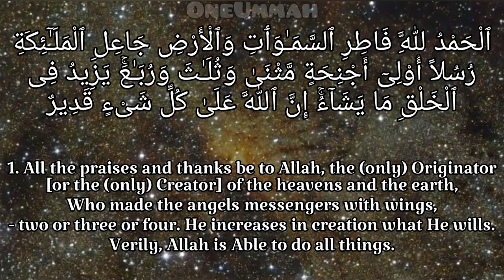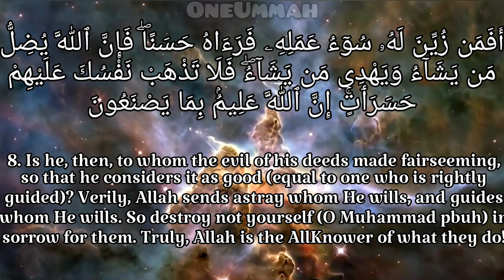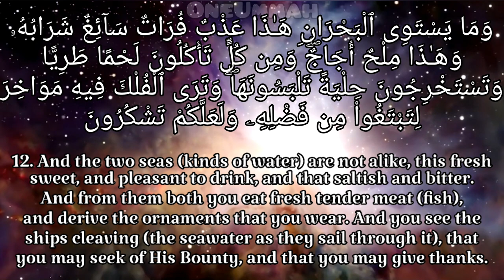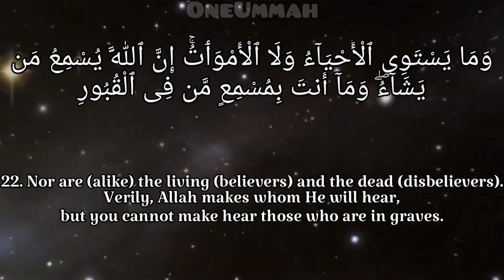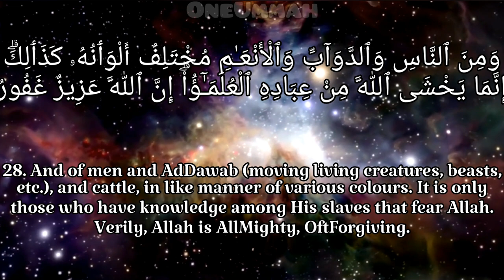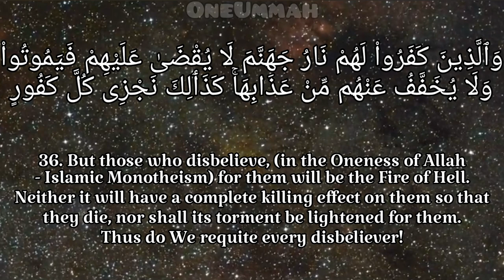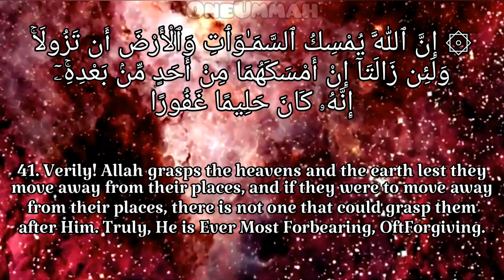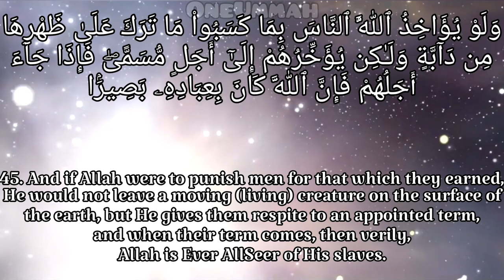Surah Fatir - Beautiful Quran Recitation by Mansour Mohiuddin